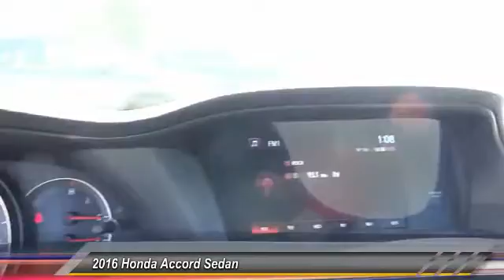2016 Honda Accord Sedan Pasadena Cerritos Los Angeles Alhambra Pasadena, SoCal, Orange County 160306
2016 Honda Accord Sedan 4DR I4 CVT SPORT

HONDA OF PASADENA IS A NEW AND USED HONDA DEALERSHIP PROUDLY SERVICING LOS ANGELES, PASADENA, GLENDALE, ALHAMBRA, CERRITOS, & ALL NEARBY CITIES. THIS BLUE 2016 Honda ACCORD SEDAN IS EQUIPPED WITH A 2.4L 16-Valve DOHC i-VTEC I-4, TRANSMISSION, AND RECEIVES AN ESTIMATED 26 City/35 Hwy MPG. CONTACT HONDA OF PASADENA TO SCHEDULE A TEST DRIVE AND TAKE THIS 2016 Honda ACCORD SEDAN HOME TODAY, OR VISIT OUR SHOWROOM CONVENIENTLY LOCATED AT 1965 E. FOOTHILL BLVD, PASADENA, CA 91107. STOCK #: 160306 | 2016 Honda Accord Sedan 4dr I4 CVT Sport 2016 Honda ACCORD SEDAN 4DR I4 CVT SPORT Stock #: 160306 | VIN: 1HGCR2F59GA059880 | 2016 Honda Accord Sedan 4dr I4 CVT Sport Honda of Pasadena AT HONDA OF PASADENA, OUR GOAL IS TO SELL THE BEST VEHICLES AT THE LOWEST PRICES AND TREAT OUR CUSTOMERS WITH RESPECT. AS A CALIFORNIA HONDA DEALER, WE BELIEVE WHEN YOU CHOOSE HONDA OF PASADENA YOU ARE MAKING THE RIGHT CHOICE.